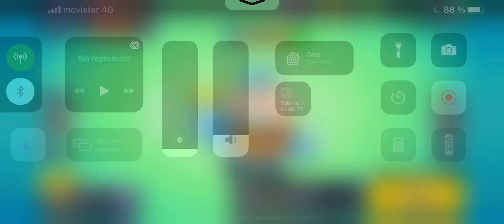Brawl Stars - Lou (Hamburguesa)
Recordad que sois libres de uniros a mi club "CiberRival Fans"

00:00 Supervivencia (Solo)
03:17 Atrapagemas
05:12 Atraco
07:35 Balón Brawl
10:33 Noqueo
13:15 VoleiBrawl